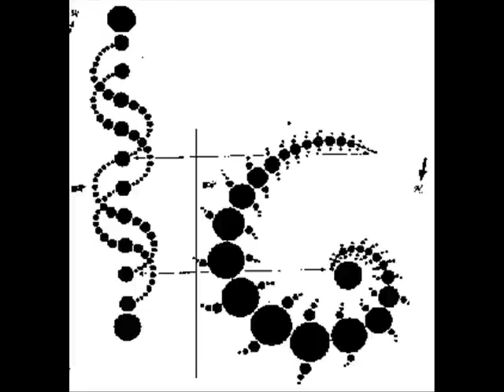Secret History of Humanity (Tsarion) 3/3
M. Tsarion on Jeff Rense even tho' this is an old interview (2005) it is extremely relevant now and long into the future. Time to reveal what the mask has been hiding so long.  The revolution of awareness is upon us.  Have a good day.  Aloha.  (exchange  life energy)